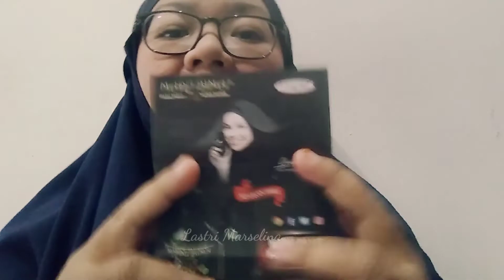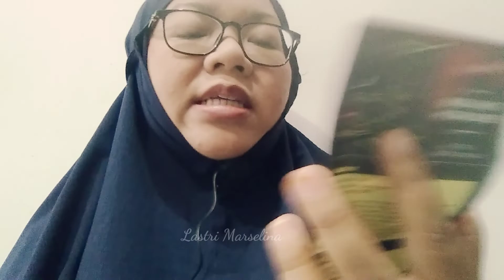MADU BIMA 99 | REVIEW | AMPUH ATASI SESAK NAPAS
Dalam kondisi cuaca yang tidak menentu seperti sekarang ini, dibutuhkan stamina yang oke agar tubuh tetap prima. Khususnya bagi anak-anak yang memiliki gejala asma seperti anakku. Salah sedikit saja, sesak napas bisa kambuh dan cukup mengganggu. Setelah setahun mengonsumsi Extra Food dari HPAI HNI, sekarang anakku beralih dan mengonsumsi Madu Bima 99. Rasanya memang pahit dan eksotis, tapi khasiatnya terjamin mengatasi asma maupun sesak napas. Simak video reviewnya berikut ini, semoga bermanfaat.

Review madu pahit Bima 99
review madu Bima 99
review
madu Bima 99
madu pahit
madu asma
extra food HPAI HNI
HPAI HNI
asma
sesak napas
mengatasi sesak napas